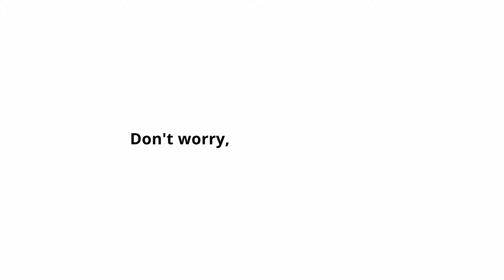Don't worry, you can afford it - Coco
If your pet decided that it was time to push the FÄRGRIK Mug

حين يقرر حيوانك الأليف أن يمرح ويكسر كوب FÄRGRIK